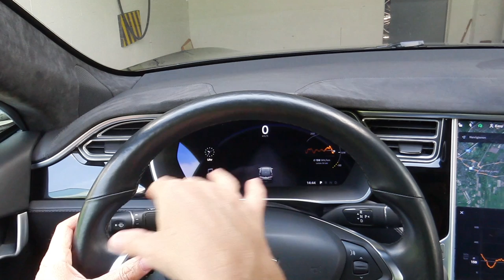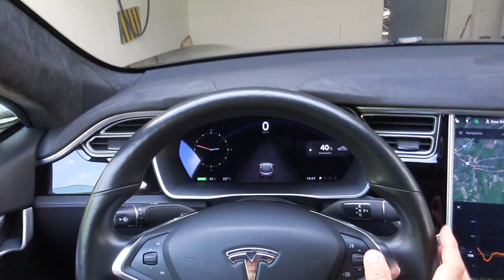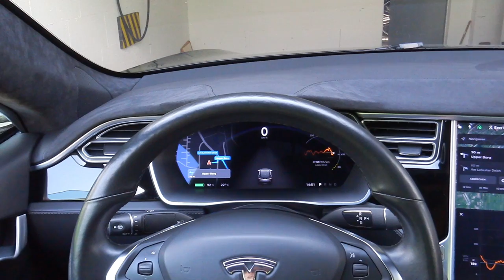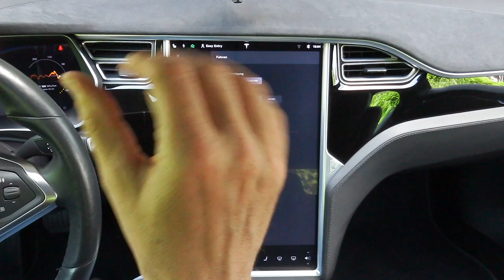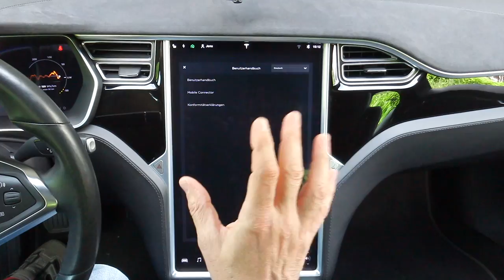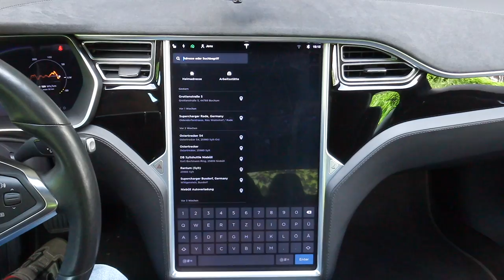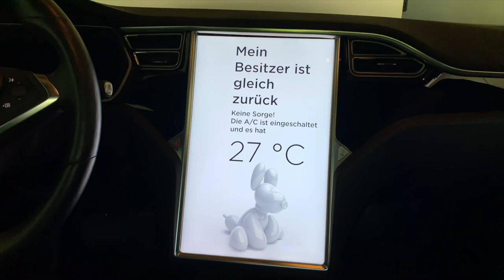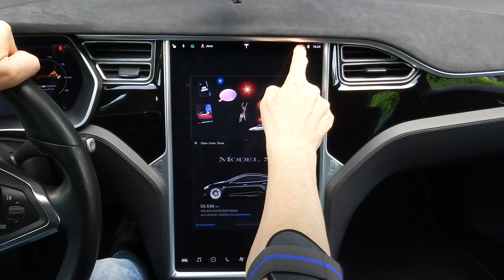Tesla-Bedienung - intuitiv, oder Sicherheitsrisiko? Beide Displays im Model S erklärt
Mit dem Tesla Model S bricht Elon Musk radikal mit der herkömmlichen Bedienung eines Autos über Knöpfe und Tasten. Manche behaupten dieser Purismus wäre ein Sicherheitsrisiko, weil man ständig auf das große 17" Display schauen müsse, um auch nur die Temperatur der Heizung zu ändern.
Ist die Bedeinung eines Tesla Model S also kompliziert, riskant und umständlich? Oder ist sie einfach und intuitiv möglich, ohne den Blick von der Straße zu nehmen? Ich zeige euch, wie man die beiden Displays bedient und dass es nichts einfacheres gibt als einen Tesla.

Hinweis:
Um dieses Geschenk zu bekommen, musst du über diesen Link deinen neuen Tesla bestellen. Mein Empfehlungs-Link lautet

(Es gelten die Bedingungen des Tesla-Empfehlungsprogramms. Für genauere Infos besucht bitte